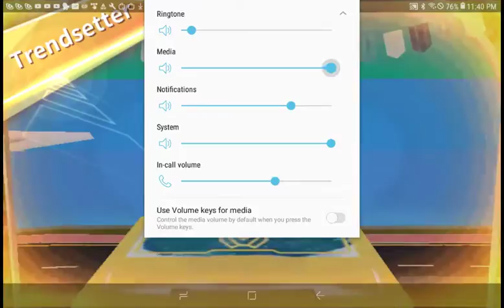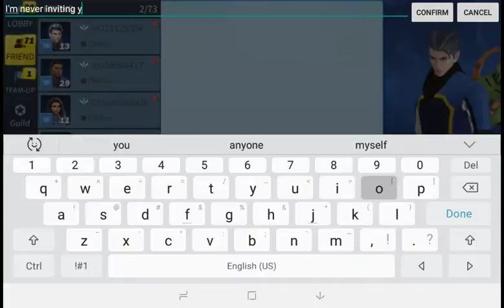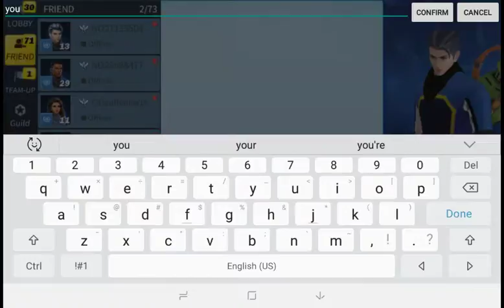Laura Moser Live Stream